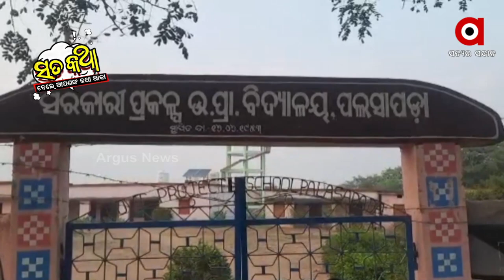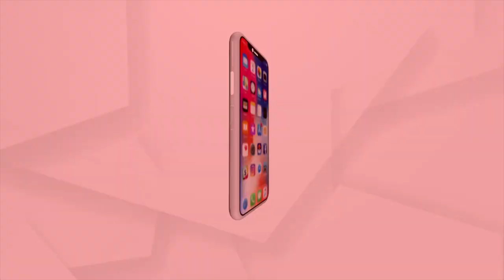Sata Katha || ବଧିର ହେଲକି ଗୋସାଇଁ